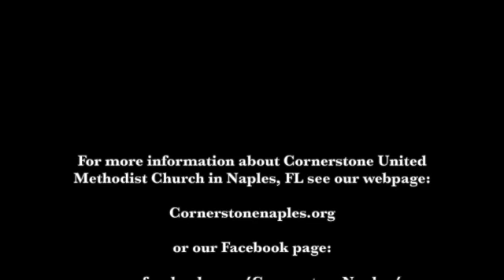October 30, 2022 Rev Roy Terry IV preaching at Cornerstone UMC, Naples FL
"Gaining New Perspective."  Luke 19:1-10